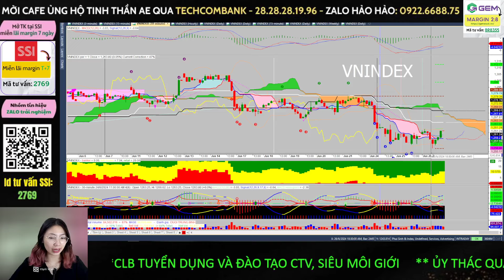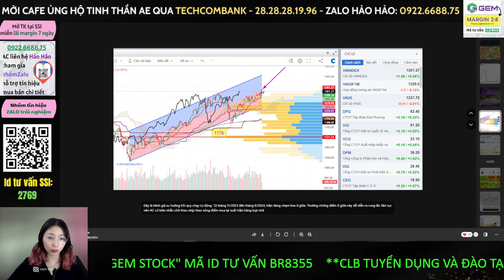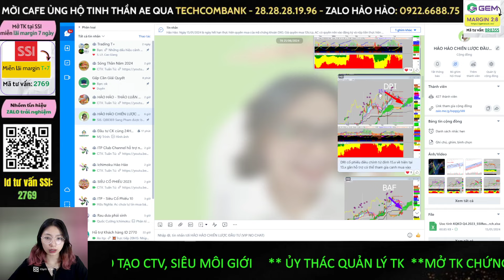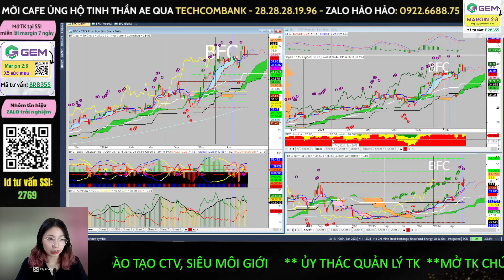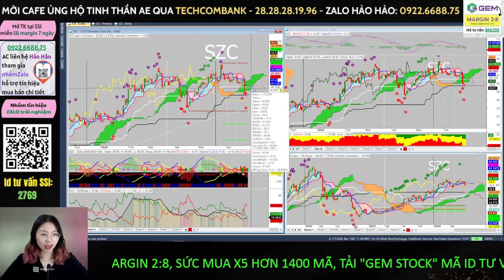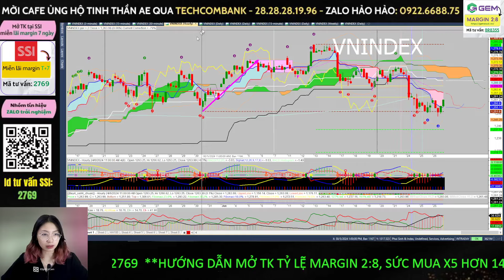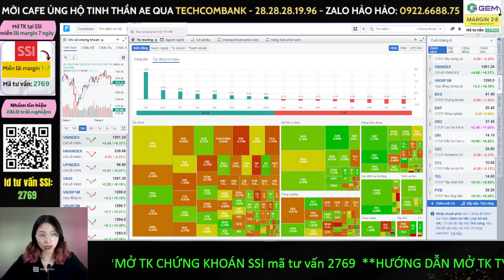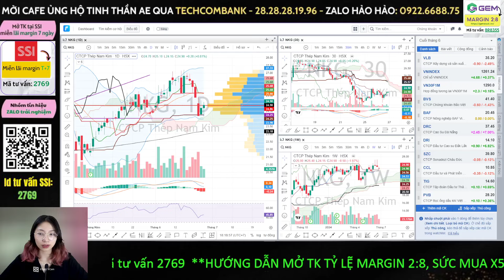Chứng khoán hàng ngày: VNindex tạo đáy chưa? cổ phiếu tiềm năng, phân tích top cổ phiếu |Hảo ITP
Nội dung video:
0:00 Thị trường hiện tại
3:10 Lọc cổ phiếu
5:40 Top các cổ phiếu tuần sau
11:30 Chú ý trong phiên
14:10 Cổ phiếu dài hạn

Nhận định thị trường chứng khoán. Chương trình nhận định chứng khoán kịch bản khả năng trong dài hạn, trung hạn cũng như ngắn hạn dành đến anh chị hàng ngày. Trong video livestream này em Hảo cùng anh chị nhận định diễn biến của thị trường chứng khoán hôm nay diễn biến thế nào, khả năng trong ngắn trung hạn trong thời gian tới?

👍 Mời Anh Chị mở  tài khoản SSI/chuyển tài khoản về ID mã:   2769
👍 Link mở tài khoản mới SSI miễn lãi margin 7 ngày
👍 Mở tài khoản GEM margin tỷ lệ cao x5 sức mua